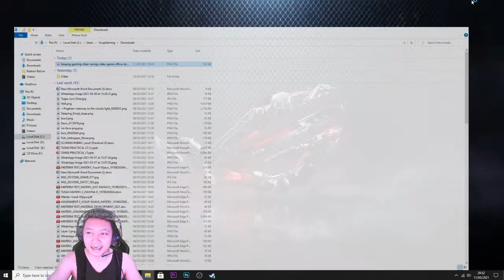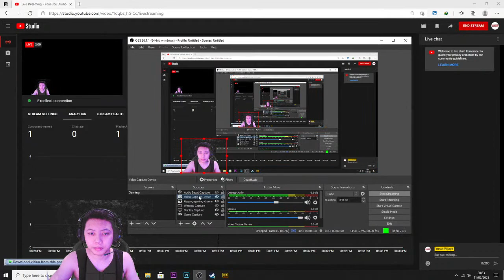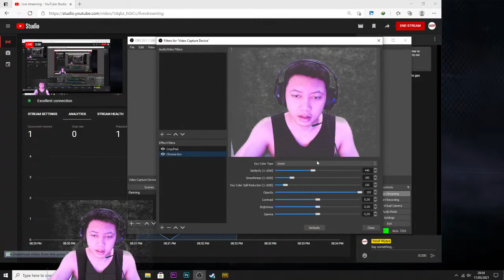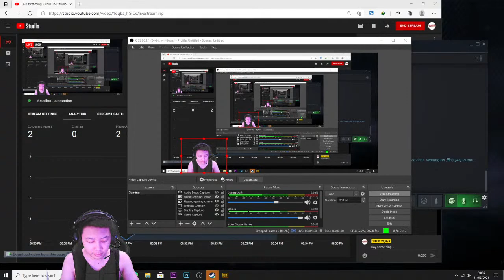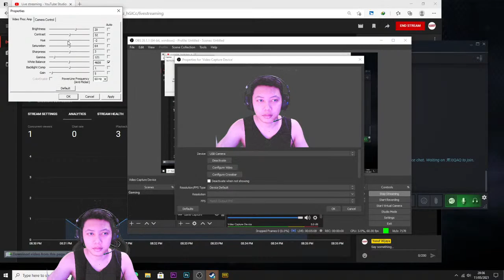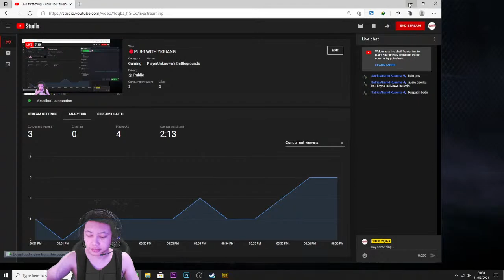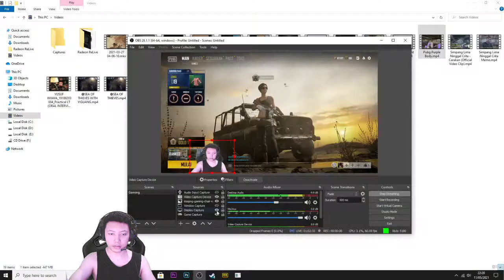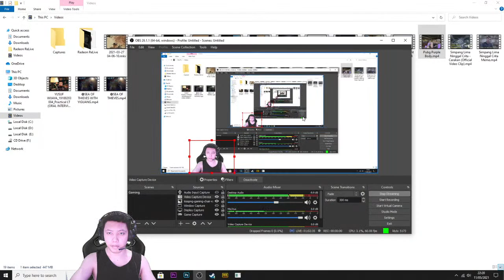🔴PUBG WITH YIGUANG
PC Specifications :
AMD Ryzen 5 3600 6-Core, 12-Thread Unlocked Desktop Processor
Memory RAM TEAM T-Force Delta TUF RGB (2x8) 16GB DDR4 kit 3200MHz
VGA ROG-STRIX-RX570-O4G-GAMING
Motherboard ASUS ROG STRIX B550-F Gaming (AMD AM4, B550, DDR4) Motherboard
WDC Green PC SSD 240GB M.2 2280
PSU EVGA 600W - 600 BQ - 80+ Bronze
CASING DEEPCOOL MATREXX 70 - MODULAR TEMPERED GLASS
FAN ID-COOLING DF-12025-ARGB-TRIO